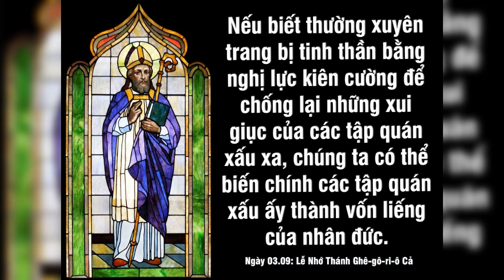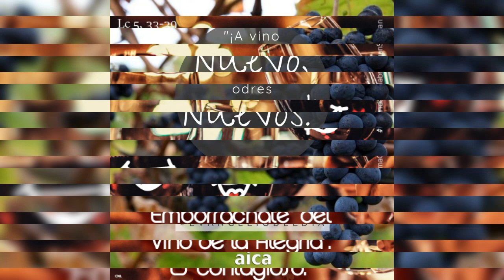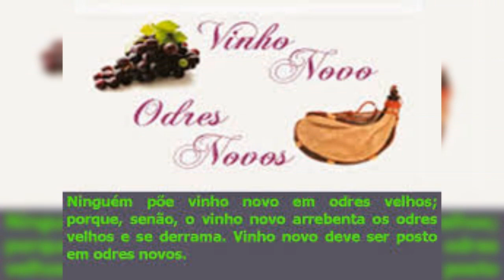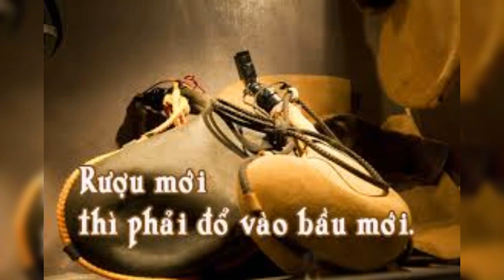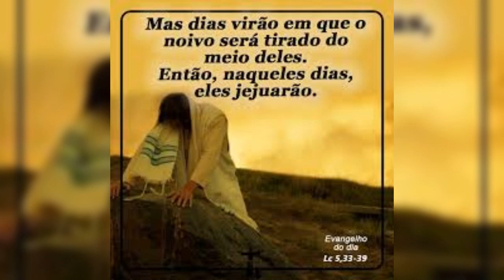THỨ SÁU 03/09/2021 GIÁO HỘI MỪNG KÍNH THÁNH GIÁO HOÀNG GRÊGÔRIÔ CẢ Tiến Sĩ Hội Thánh (Lê Nhớ)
TUẦN XXII MÙA THƯỜNG NIÊN NĂM B

GIÁO HỘI MỪNG KÍNH THÁNH GIÁO HOÀNG GRÊGÔRIÔ CẢ Tiến Sĩ Hội Thánh (Lê Nhớ)

       Thánh nhân sinh quãng NĂM 540 tại Rôma. Người theo con đường công danh, nhưng đã từ chối chức thái thú Rôma. Người gia nhập đan viện và sau khi làm phó tế, người nhận nhiệm vụ sứ thần Công-tăng-ti-nốp. Ngày 3/9/590, người được chọn làm người kế vị thánh Phêrô suốt mười bốn năm phục vụ Hội Thánh (590-604). Dầu sức khỏe không dồi dào, người đã tận tụy chu toàn bổn phận, giúp đỡ người nghèo, củng cố và truyền bá đức tin. Người đã biên soạn nhiều tác phẩm về luân lý và thần học. Hoạt động của người được nuôi dưỡng nhờ chiêm niệm. Người qua đời ngày 12/3/604.

KHI TÂN LANG PHẢI ĐEM ĐI KHỎI HỌ, BẤY GIỜ HỌ ĂN CHAY

WHEN TAN LANG HAD TO TAKE AWAY FROM THEM, THEY WERE NOW VEGETARIAN.

       Trong truyền thống của người Dothái, việc ăn chay luôn mang ý nghĩa là chờ mong Đấng Cứu Thế. Vì vậy, ta thấy các người Pharisêu và Luật Sĩ lên tiếng thắc mắc khi thấy môn đệ của Chúa Giêsu không ăn chay. Khi được hỏi, Chúa Giêsu đã nói: CÁC ÔNG CÓ THỂ BẮT CÁC BẠN HỮU ĐẾN DỰ TIỆC CƯỚI, ĂN CHAY, ĐANG KHI TÂN LANG CÒN Ở VỚI HỌ CHĂNG?. Tại sao Chúa Giêsu lại nói như vậy? Thưa! Vì Chúa Giêsu chính là Tân Lang, Ngài là Đấng Cứu Thế đã đến và hiện diện với các môn đệ rồi, nên không cần phải ăn chay nữa.

       Vì thế, tinh thần của người đi dự tiệc cưới là không được rầu rĩ, thiểu não, mà thay vào đó là thái độ hân hoan vui mừng, để cùng hòa vào với những tiếng đàn ca nhẩy múa trong những ngày diễn ra tiệc cưới. Như vậy, tiệc cưới là một trong biến cố làm thay đổi đời sống thường ngày của người Dothái và người môn đệ. Tiệc cưới cũng làm cho việc ăn chay phải tạm ngưng. Đây là một lựa chọn hợp lý và khôn ngoan. Sự khôn ngoan này lại được cụ thể hóa qua hai ví dụ: vải mới, áo cũ; rượu mới, bầu da cũ.

      Ở đời, không bao giờ người ta lại đi lấy vải mới để vá vào áo cũ cả. Cũng không nên rót rượu mới vào bầu da cũ. Qua những thí dụ này, Chúa Giêsu muốn nói đến đặc tính mới của Nước Trời và của Giáo Hội. Sứ điệp Lời Chúa hôm nay mời gọi chúng ta hãy mặc lấy tâm tình mới là sự hoán cải tận căn chứ không chỉ những thứ bề ngoài. Sẵn sàng biến đổi nhờ ơn Chúa Thánh Thần. Dẹp bỏ những cái cũ rích không thể hợp với cái mới trong tinh thần của Thiên Chúa. Đồng thời cần phải có một tinh thần mới, lối sống đạo thực tâm chứ không phải hình thức bề ngoài.

       Lạy Chúa Giêsu, xin cho chúng con biết can đảm để bỏ qua những thứ không phù hợp với Tin Mừng. Xin cũng cho chúng con biết thể hiện tinh thần mới là bác ái, yêu thương trong khi thi hành sứ vụ.

.AMEN.